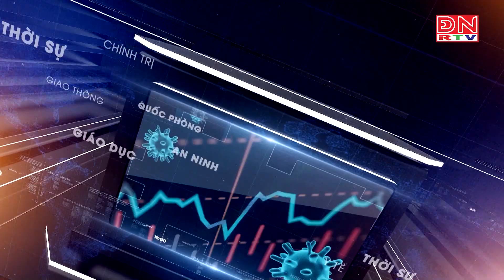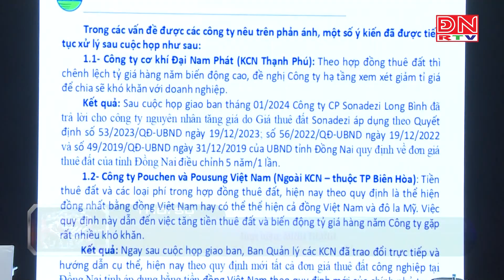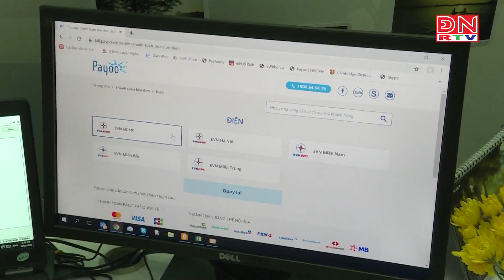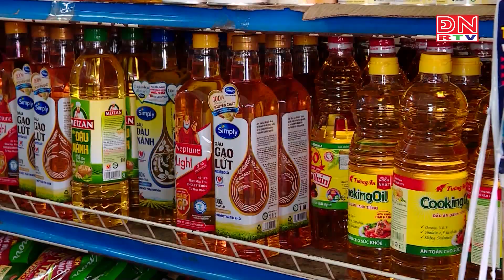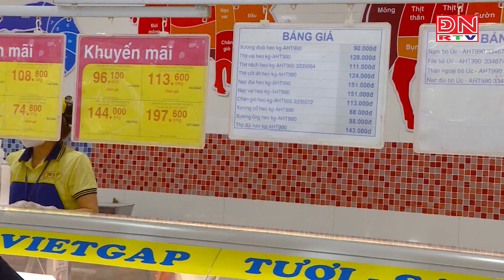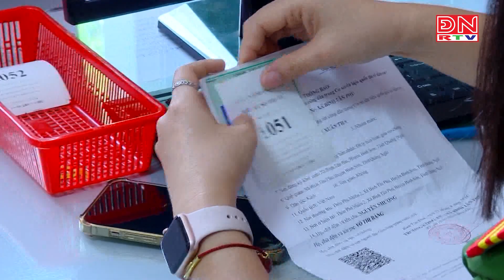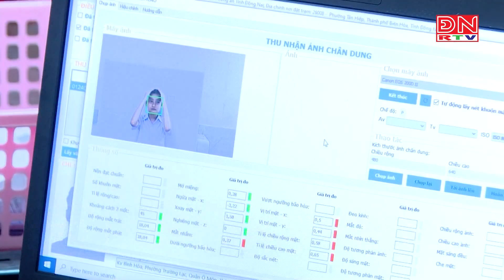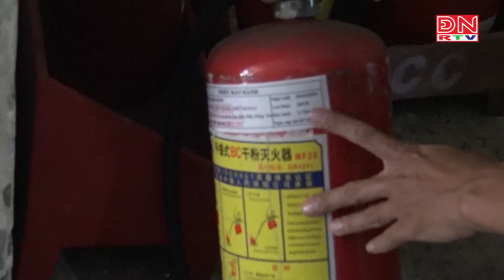Bản tin thời sự tối ngày 05-07-2024